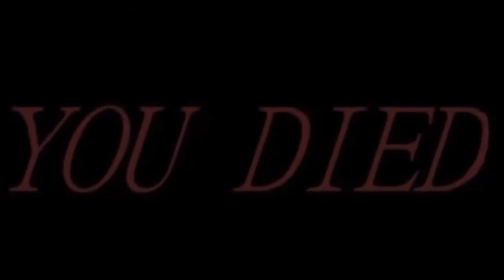Getting carried in ranked (Rainbow six siege )